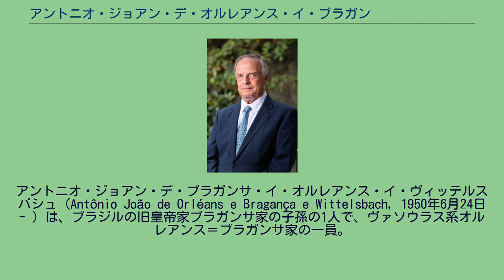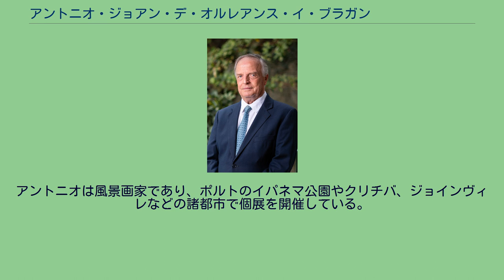アントニオ・ジョアン・デ・オルレアンス・イ・ブラガンサ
オルレアンス＝ブラガンサ家
アントニオ・ジョアン・デ・ブラガンサ・イ・オルレアンス・イ・ヴィッテルスバシュ（Antônio João de Orléans e Bragança e Wittelsbach, 1950年6月24日 - ）は、ブラジルの旧皇帝家ブラガンサ家の子孫の1人で、ヴァソウラス系オルレアンス＝ブラガンサ家の一員。
全名はアントニオ・ジョアン・マリア・ジョゼ・ミゲル・ハファエル・ガブリエル・ゴンザーガ（Antônio João Maria José Jorge Miguel Gabriel Rafael Gonzaga）。
一般には「ドン・アントニオ（Dom Antônio）」と呼ばれる。
ヴァソウラス系ブラジル皇帝家家長ペドロ・エンリケと、その妻でバイエルン王子フランツの娘であるマリア・エリーザベトの間の第7子、六男として生まれた。
1976年、リオ・デ・ジャネイロ州バラ・ド・ピライの大学で工学の学位を取得している。
1981年9月25日（民事婚）および26日（宗教婚）、ブロイユ（ベルギー領エノー州）において、リーニュ公アントワーヌの娘クリスティーヌ（1955年 - ）と結婚した。
その半年前の同年3月に、アントニオの妹エレオノーラと、クリスティーヌの兄ミシェル公世子が結婚しており、この結婚は二重の縁組だった。
夫妻は間に2男2女の4人の子女をもうけた。
ヴァソウラス系ブラジル皇帝家では、ペドロ・エンリケの8人の息子たちのうち、5人が家内法に抵触する貴賤結婚により家督相続権（帝位継承権）を放棄している。
長男で現当主のルイス・ガスタンと三男のベルトランドは生涯独身で嫡出子が無く、ヴァソウラス系の皇統はアントニオ・ジョアンの子孫に受け継がれる予定である。
2009年、アントニオの長男でヴァソウラス系の次世代の後継者として君主制支持者の期待を一身に集めていたペドロ・ルイスがエールフランス447便墜落事故で早世したことは、ヴァソウラス系にとって大きな痛手となった。
アントニオは風景画家であり、ポルトのイパネマ公園やクリチバ、ジョインヴィレなどの諸都市で個展を開催している。
現在は家族と一緒にペトロポリスに住んでいる。